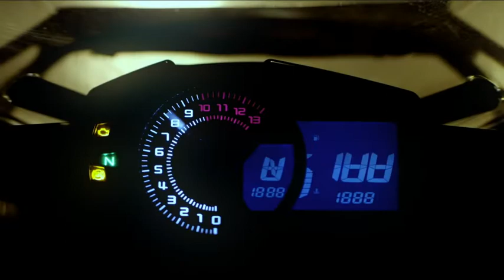SMK Glide Unicolour Flip Up Helmet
SMK Glide Unicolour is a thermoplastic flip up helmet for the most demanding riders. The double approved P/J allows it to be used both as an open face and full face ensuring maximum comfort even on long journeys and extreme weather conditions. The extra-wide visor provides the rider with an excellent view of the road. It comes with a range of exciting features like internal retractable Sun Visor, the wind stops, original pinlock® ready to prevent visor fogging and is Bluetooth ready.